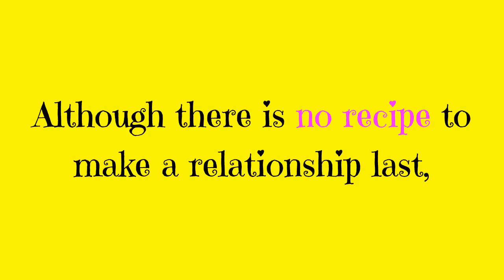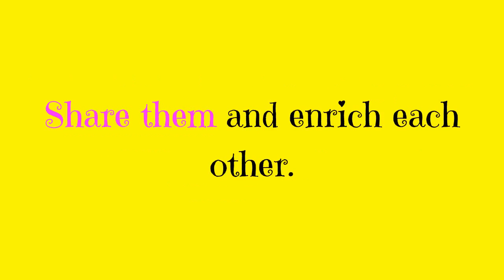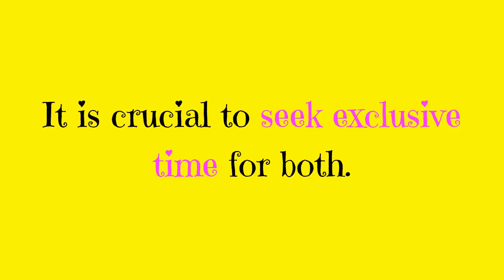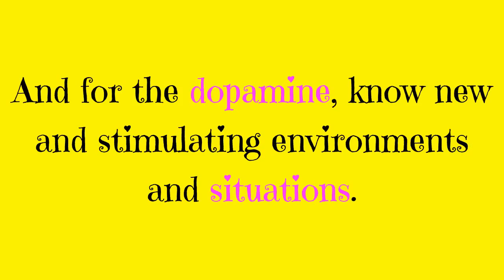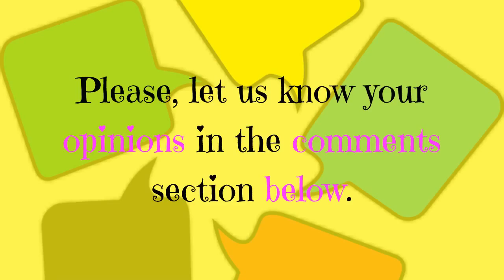Tips To Make Relationship Last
Although there is no recipe to make a relationship last, there are some basic ingredients.

1. Certain independence.

"Separate activities for each member. Allow each other certain activities that are not a danger to the relationship, but which gives both the space necessary to develop their personality. Share them and enrich each other. This helps strengthen what you already had formed, "says José Ruano, Meetic's CEO for Spain and Portugal.

2. Dedicate time just to the couple.

Caring for intimate relationships, protecting them from the ravages of an intense work schedule and separating them from family commitments. It is crucial to seek exclusive time for both.

3. Sense of humor.

Laugh together. Look for the fun side to relativize situations and be able to handle them better.

4. Behaving as a unit against external problems.

Do not confront each other but work side by side to get ahead. And the fundamental point for everything to go well is, despite the passage of time, not to forget to caress each other and say complicit words, support, encourage, nourish affection and sense of security. Thus, couples become best friends and lovers. This last detail has its hormonal explanation.

5. Maintain physical contact.

According to Larry Young, in the companion phase of love there is less release of dopamine, and if you stop having sex, oxytocin levels fall. To maintain these levels you have to kiss each other, hug and have sex. And for the dopamine, know new and stimulating environments and situations. Therefore, the magical combination suggests having romantic dates, going on vacation to new places and, once again, having sex. The result will be seen in the brain: in couples that have more than 20 years together the pale balloon in the brain is activated.

(Source: quo.es)

Please, let us know your opinions in the comments section below.